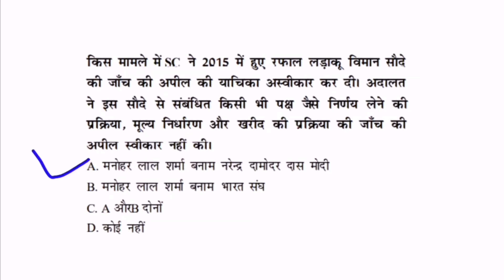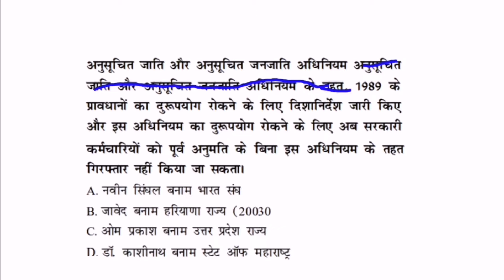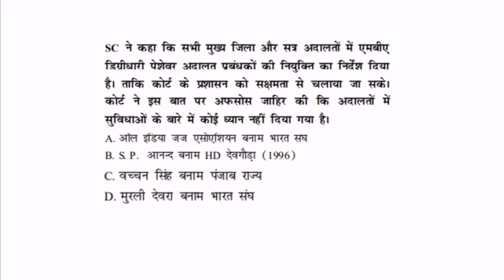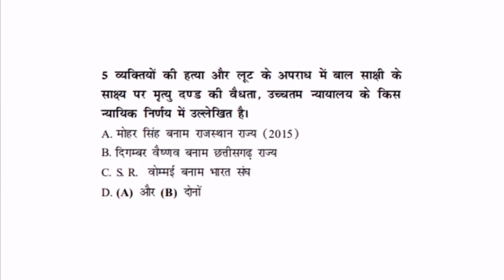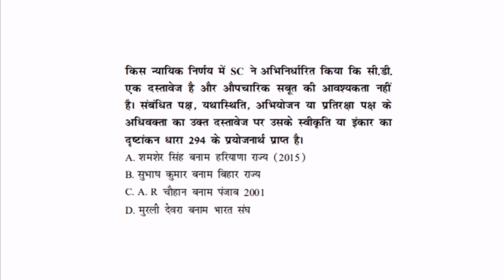UPSI DAY 17 | Polity | general knowledge in hindi | GK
Gk | Gk in hindi | general knowledge in hindi | gk questions and answers for  ssc,upsi,upsssc,uppsc

यूपी दरोगा भर्ती 2021, upsi 2021, upsi 2022, यूपी पुलिस दरोगा 2021, मूलविधि, संविधान, सामान्यज्ञान, up police sub inspector, uttar pradesh sub inspector, up police si, basic law, indian constitution

tatsam tadbhav ki trick, tatsam tadbhav in hindi, tatsam tadbhav by nidhi mam, tatsam tadbhav ki trick nidhi academy classes, tatsam kise kahate hain, तत्सम तद्भव पहचानने की ट्रिक, upsi hindi class

1). GK
2). Quiz Test
3). General knowledge
4). Competitive questions
5). Competitive General Knowledge
6). GK in Hindi
7). Important GK Quiz
8). General Knowledge Quiz
9). India GK
10). Samanya Gyan
11). India gk in hindi
12). gk question in hindi
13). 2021 gk quesitons and answers
14). ssc gd exam gk
15). ssc gd previous year questions
16). railway group d exam gk
17). railway exam previous year questions
18). police exam previous gk questions
19). daily gk practice set
20). science gk
21). history gk
22). computer
23). polity gk
24). civics gk
25). geography
26). economics
27). vigyan in hindi